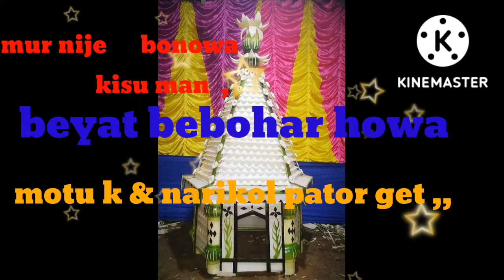mur nije to yaar kora ,, মৌ তুপ আৰু নাৰিকল পাটৰ গেট ,১৯/৯/২০২২@Pranab ray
this is the my you tube channel PranabRay